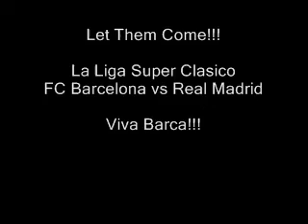SuperClasico!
Barcelona vs Real Madrid Ad campaign by Monte Kingston.